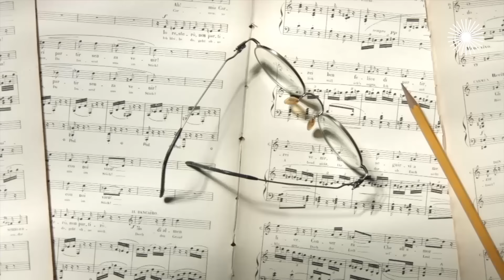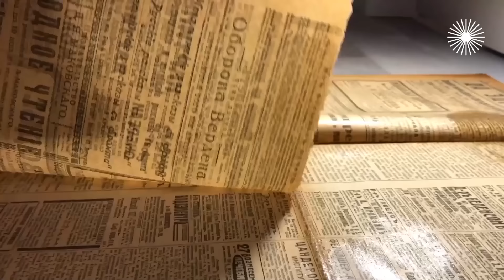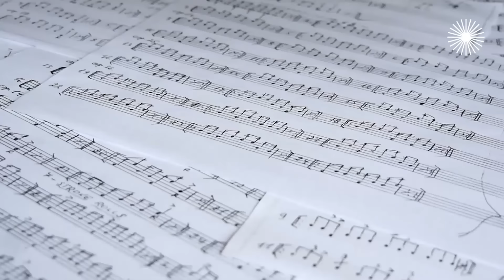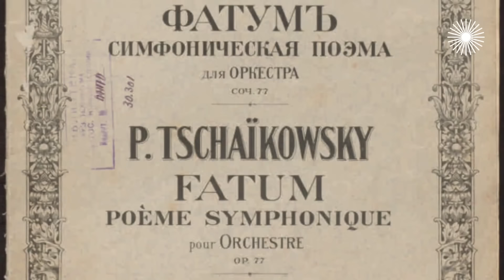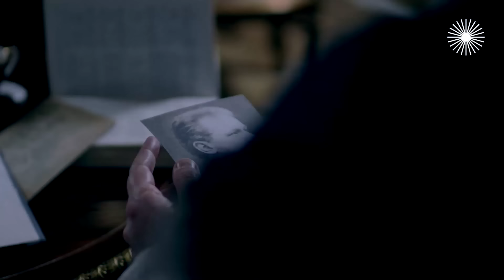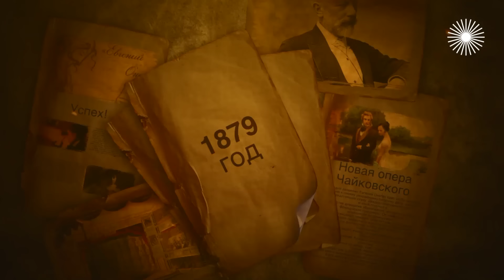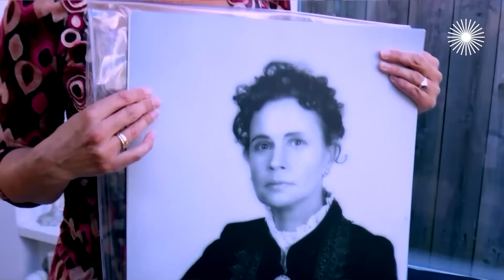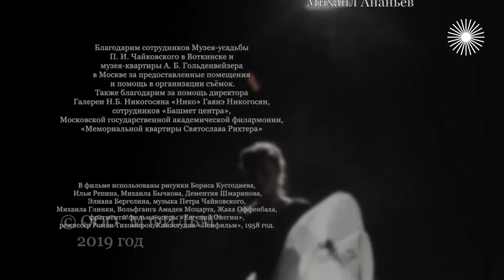Чайковский. Между адом и раем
Жизнь Чайковского была полна земных страстей, человеческих сомнений, ошибок, метаний и страданий. Его преследовали сплетни, критика, насмешки. Это касалось и личной жизни, и творчества. В лучших произведениях Чайковского можно найти примеры его собственной судьбы: смерть матери и сестры, банкротство отца, неловкая женитьба и загадочная переписка с богатейшей женщиной России. Последней загадкой Чайковского стала его трагическая смерть...